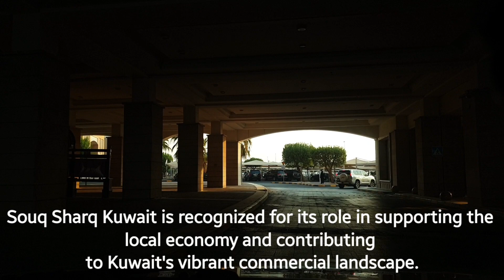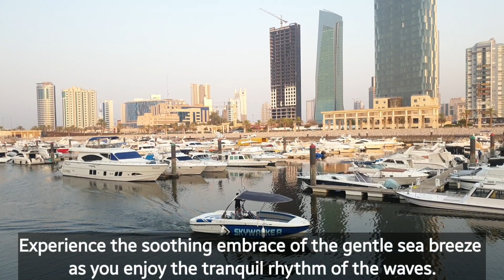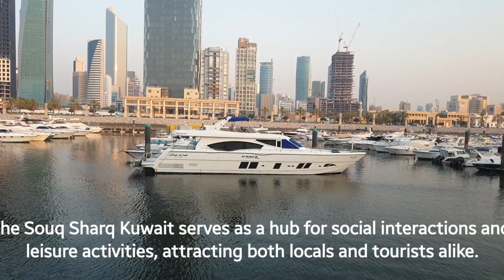Explor Souq Sharq | Kuwait City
Kuwait is one of the biggest tourist attractions in Kuwait having many best places in Kuwait. Kuwait is one of the world's great megacities. As beautiful and as rich in historic finery as it is confounding and an assault on your senses to first-time visitors, Kuwait tends to be a city that travelers love and hate in equal measures.

As Kuwait famous places has such a long history and covers a lot of ground, it means that there is a huge amount to see and do – but as best places in Kuwait is so well connected even if you only have one day in this city, because of a layover or a connecting flight, you can really pack in a lot. To help you even more, you can get a Kuwait beautiful places 1-Day Ticket.

If you are staying longer or visiting again, then the possibilities are almost unlimited: best places in Kuwait can take a whole day or two days, there are many recommended area tours or spend your time walking around and see what you can discover!

Khalid backpacker mission is to promote the beauty of the capitals of the world as well as cities and promote the tourism of those cities.

There are many beautiful places in Kuwait City. Kuwait has some of the best places in Kuwait City. We collected data on the top  places to visit in Kuwait City. There are many famous places in Kuwait City and some of them are beautiful places in Kuwait City. People from all over Kuwait love these Kuwait City beautiful places which are also Kuwait City famous places. In this video, we will show you the beautiful places to visit in Kuwait City.

Kuwait best places